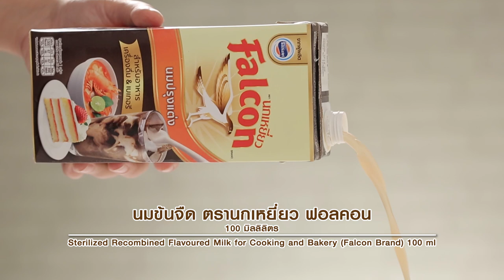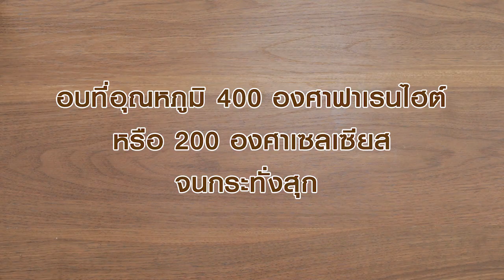เค้กมันม่วงช็อกโกแลตหน้านิ่ม สูตรเด็ด ทำง่าย สไตล์ "อ.ยิ่งศักดิ์"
เค้กมันม่วงช็อกโกแลตหน้านิ่ม
Purple sweet potato cake with chocolate fudge

ผลิตภัณฑ์ : ครีมเทียมข้นหวาน ตรานกเหยี่ยว ฟอลคอน,นมข้นจืด ตรานกเหยี่ยวฟอลคอน

สิ่งที่ต้องเตรียมสำหรับ (เค้กมันม่วง)

ครีมเทียมข้นหวาน ตรานกเหยี่ยวฟอลคอน 150 มิลลิลิตร
นมข้นจืด ตรานกเหยี่ยวฟอลคอน 100 มิลลิลิตร
มันม่วงต้มสุกบดละเอียด 50 กรัม
สีผสมอาหารสีม่วง 1 ช้อนชา
พิมพ์ขนาด 7x2 (ทาเนยขาวรองกระด่ษและทาเนยขาวทับ) 3 พิมพ์

1.ผสมแป้งสาลีทำเค้ก ผงฟู และเกลือป่นเสริมไอโอดีน เข้าด้วยกัน
เติม ครีมเทียมข้นหวานตรานกเหยี่ยวฟอลคอน นมข้นจืดตรานกเหยี่ยวฟอลคอน ไข่แดง น้ำมันพืช มันม่วงต้มสุกบดละเอียด และสีผสมอาหารสีม่วง คนส่วนผสมจนเป็นเนื้อเดียวกันพักไว้
2.ตีส่วนผสมไข่ขาวกับครีมออฟทาร์ทาร์ด้วยความเร็วสูงสุดจนส่วนผสมไข่ขาวขึ้นฟู
3.เติมน้ำตาลทรายตีต่อด้วยความเร็วสูงสุด นานประมาณ 2 นาทีจนไข่ขาวตั้งยอดแหลม คนตะล่อมไข่ขาวกับส่วนผสมแป้ง จนเข้ากันดีเทลงในพิมพ์ที่เตรียมไว้
4.นำเข้าอบที่อุณหภูมิ 400 องศาฟาเรนไฮด์นานประมาณ 12 นาที หรือจนกระทั้งสุก เตรียมไว้

สิ่งที่ต้องเตรียมสำหรับ (หน้านิ่มช็อกโกแลต)

บัตเตอร์ครีมสูตรที่ชอบสำหรับแต่ง
เชอร์รีแดง สำหรับตกแต่ง

1.ละลายแป้งข้าวโพด กับน้ำ เข้าด้วยกันเตรียมไว้
2.ผสมผงโกโก้ ครีมเทียมข้นหวาน ตรานกเหยี่ยว ฟอลคอน และนมข้นจืด ตรานกเหยี่ยว ฟอลคอน ลงในภาชนะนำขึ้นตั้งไฟ คนตลอดเวลาจนส่วนผสมเดือด ลดไฟอ่อน
3.ใส่แป้งข้าวโพดที่ละลายไว้คนต่อจนส่วนผสมเดือดข้น ปิดไฟเติมเนยสดชนิดเค็ม
คนจนเป็นเนื้อเดียวกันเตรียมไว้สำหรับเคลือบเค้ก

วิธีการประกอบ
1.สไลด์หน้าเค้กออกทั้ง 3 ชิ้น ให้สวยงาม
2. วางเค้กแผ่นที่ 1 ลงบนแผ่นรองเค้กทาด้วยหน้านิ่มช็อกโกแลตให้ทั่ว
3. วางเค้กแผ่นที่ 2 ลงเค้กแผ่นที่ 1 พร้อมทาด้วยหน้านิ่มช็อกโกแลตอีกครั้ง
4. วางเค้กแผ่นที่ 3 ลงบนเค้กแผ่นที่ 2 เคลือบทั้งก้อนด้วยหน้านิ่มช็อกโกแลต
นำเข้าแช่เย็นจนเค้กทรงตัวดี ตกแต่งด้วยบัตเตอร์ครีมสูตรที่ชอบและเชอร์รีแดงให้สวยงาม

▲Line @yingsakfood